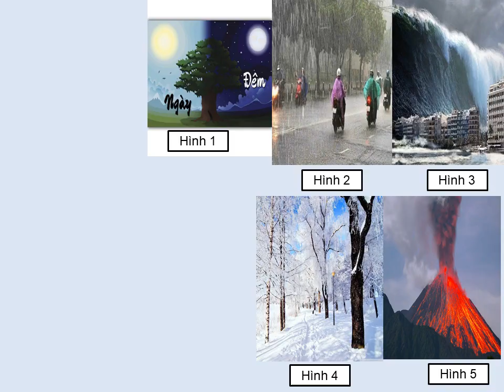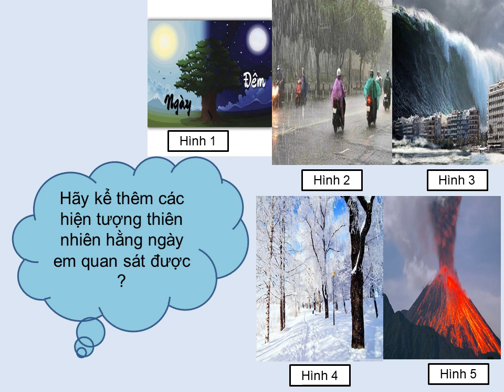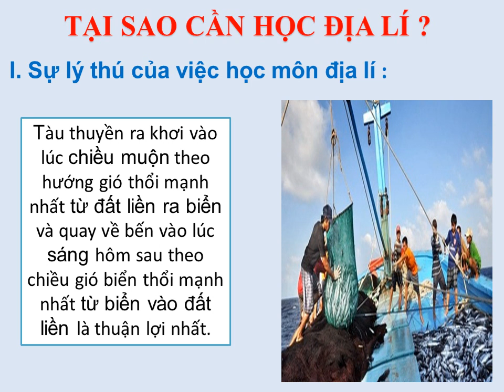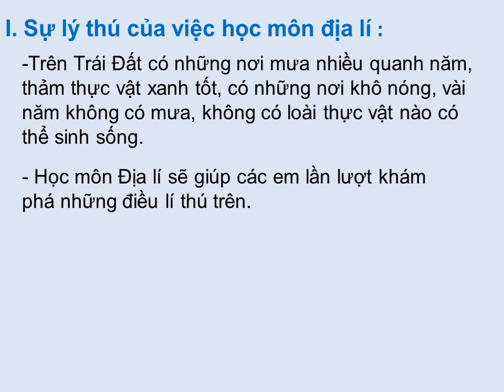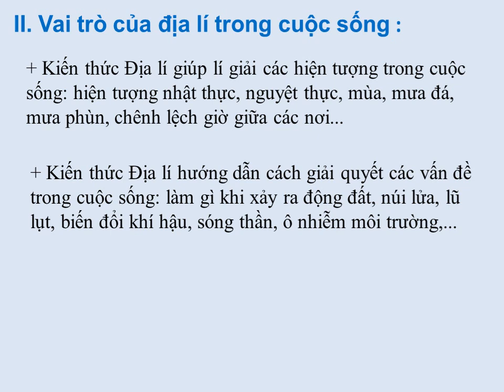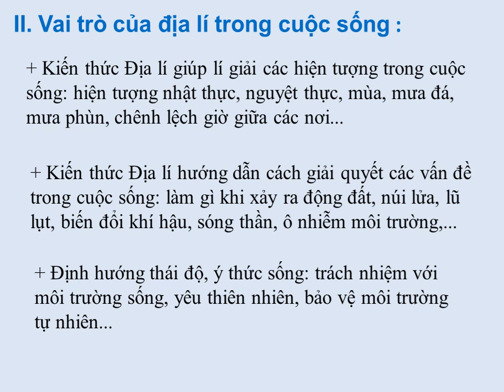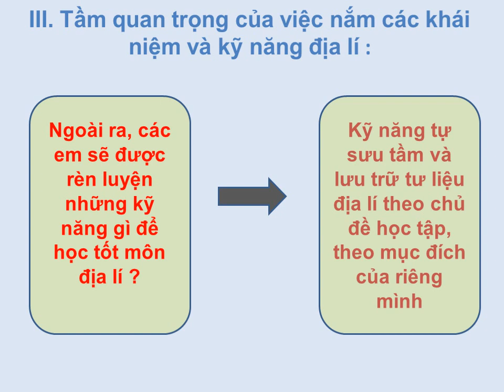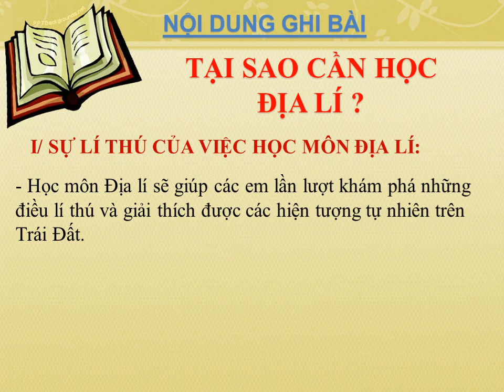LỊCH SỬ - ĐỊA LÝ 6 (Tuần 1 / HK1) - Bài 1: BÀI MỞ ĐẦU